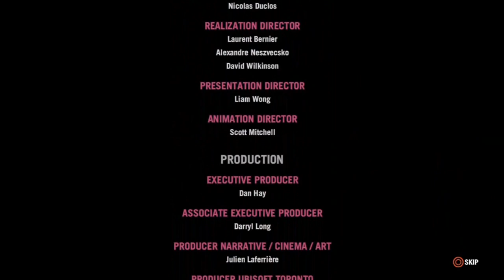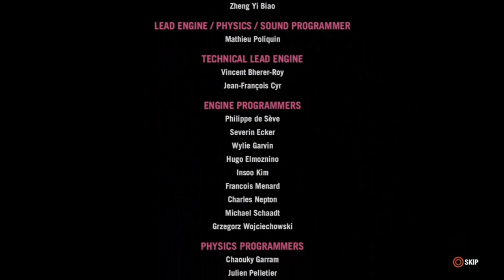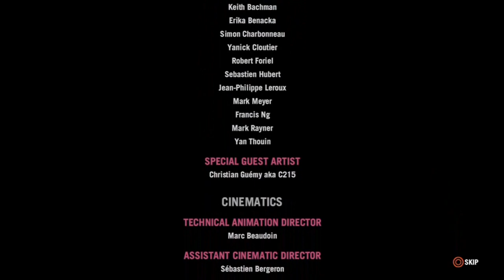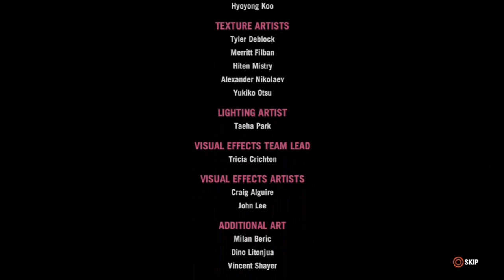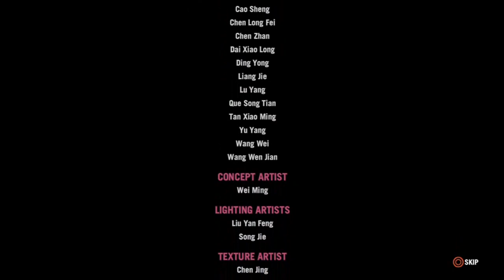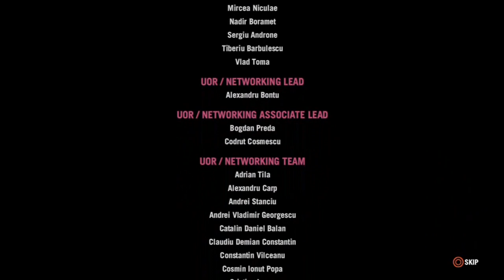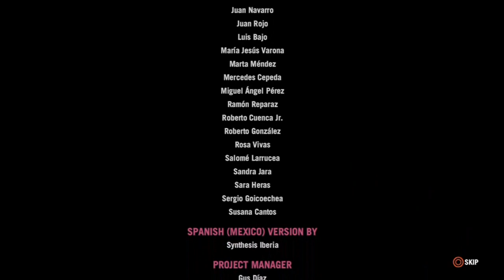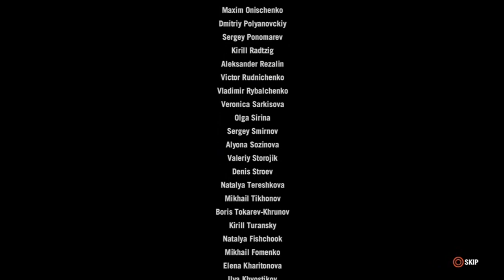Far Cry 4 [Part 42 (Final)] Lakshmana